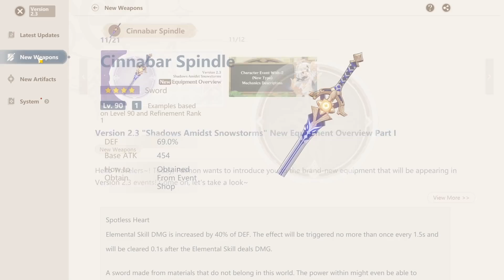THE GOOD AND THE FLAWED THINGS OF 2.3 CHARACTERS | GENSHIN IMPACT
It's almost unreal what miHoYo has done with Albedo's and Eula's banners...

In this video, I talk about the newly revealed information about Eula and Albedo's rerun banners, which are the 4-star characters Bennett, Noelle and Rosaria but the thing is... these characters are shared between the two banners, which means both Albedo and Eula will have the same featured 4-stars!

Also, miHoYo just leaked two newest characters - Shenhe and Yun Jin who are both going to be the new polearm characters in Genshin Impact 2.4 (their arrival to this version is only speculated)

Now if that's not enough, there's also the Cinnabar Spindle which reveals what miHoYo is planning to do with future F2P weapons and it makes you question whether this is a good or bad thing for the game's wellbeing.

Footage:
All footage produced by Gacha Gamer.